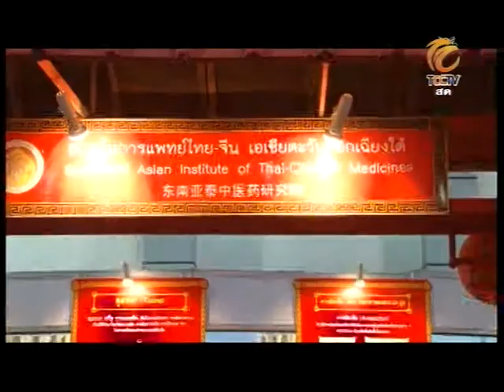TAPE 184 B 1 คลินิคไทยจีน Rerun 06 09 2012